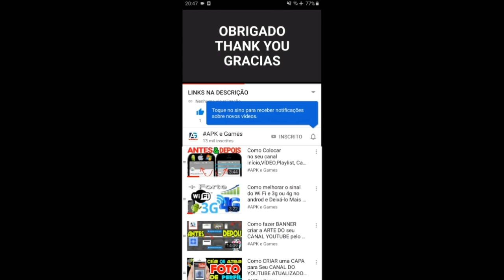Talking Tom Gold Run MASQUERADE BALL event Pirate Ginger Unlocked vs Roy Raccoon Gameplay